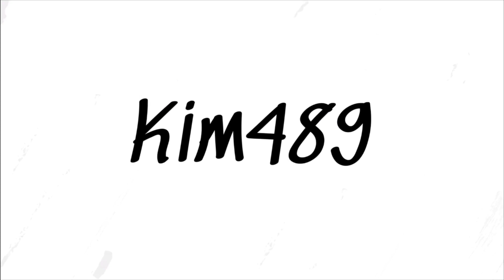FS22: Silverrun Forest - Episode 10 - Så skal vi endelig have de får! (Lets Play)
Så er det blevet tid til, at vi endelig skal have fat i fårene inde på Silverrun Forest, hvilket samtidig betyder, at der skal slås en masse græs.